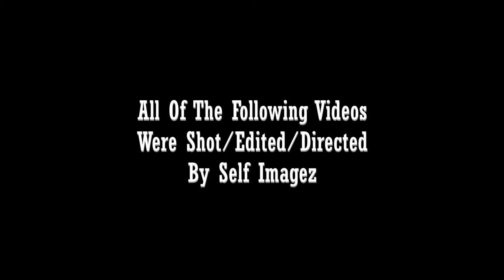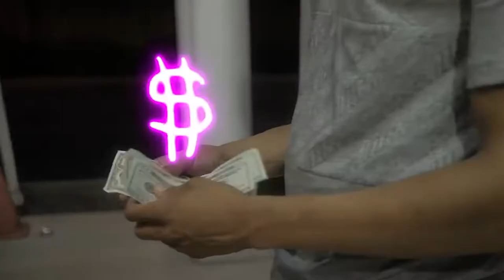Self Imagez | 2020 Music Video Reel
Credits:

Directed By Self Imagez
Edited By Self Imagez
Dir. of Photography - Self Imagez
VFX - Self Imagez

Official Channel of Self Imagez

WHAT WOULD I BE WITHOUT SELF
THANK YOU FOR THE SUPPORT ON THE VIDEO | LOVE YOU ALL